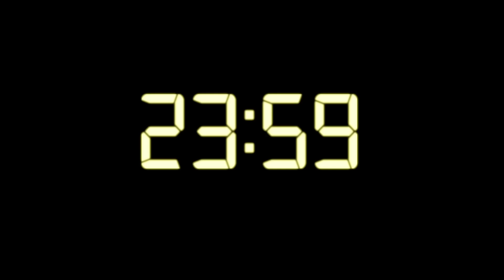[MV] ORANGE CARAMEL '강남거리(The Gangnam Avenue)' Music video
유일무이 콘셉트의 끝판왕!!
오렌지캬라멜 The Fourth Single [나처럼 해봐요]의 "강남거리"!

"강남거리" 뮤직비디오는 강남거리에서 일하는 "新신데렐라"의 이야기로
낮에는 열심히 일을 하던 오렌지캬라멜 멤버들이 자정이 되면 강남거리를
누비는 패셔니스타들로 변하는 이야기를 담고 있다.

불타는 금요일 밤의 강남역을 빗대어 강남역에서 헤어진 연인의 상황을
독특한 가사와 감성에 맞게 대세 개그맨 조세호씨가 합류하여 또 다른
재미를 선보이며 오렌지캬라멜만의 유쾌한 중독성을 한층 더 업그레이드
시켰다.

Tip. 강남역에서 친구를 만났던 경험이 한번씩은 있으시겠죠?
그렇다면 그 장소는?..
실제 강남거리의 간판을 찾아보는 것도 또 다른 재미!!

The Gangnam Avenue

The one and only group with the most unique concept
ORANGE CARAMEL released a special music video of
'The Gangnam Avenue' from their fourth single 'My Copycat'!

In 'The Gangnam Avenue' music video, Orange Caramel
members act as girls who work at Gangnam Avenue in daytime
but who turns into fashion icons past midnight and created a
new modern type Cinderella.

Also to describe the lyric, which is about a couple who broke-up at
Gangnam station, Korean comedian Cho Seho featured in the
music video to add and dramatize more unique and funny parts
of the song.

Tip. I'm sure you have an experience of meeting your friends at
Gangnam station.
If you know about Gangnam, look for the real Gangnam Avenue billboard in the music video!
Have fun!!